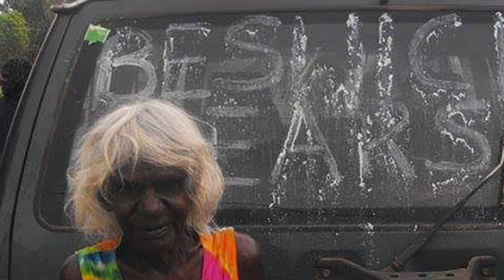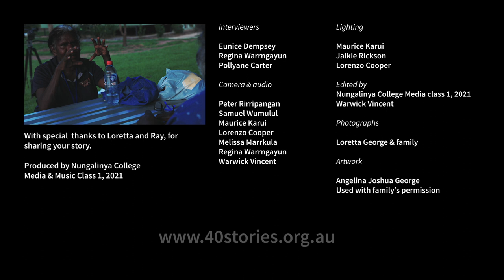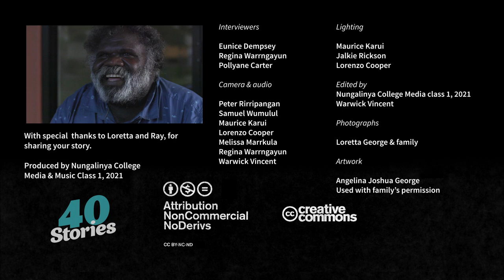Forgiveness sets you free (Loretta's complete story, Beswick, NT, Australia) 40 Stories Project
Loretta’s story explores themes and questions about life after death and the reality of Jesus. Her husband Ray died and experienced hell. “He was in a dark place, people crying and yelling…” Loretta shares how Ray was forgiven, set free and forever changed!

Abandoned at age 10 with a 6-year-old sister to raise, Loretta then goes on to share her own powerful story about forgiveness, love, and the reality of Jesus.

Enjoy and please share Loretta’s story.